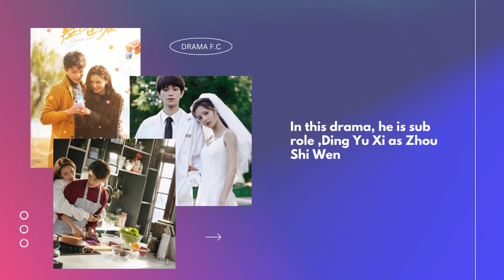TOP DRAMAS LIST OF DING YU XI (2020-2023)